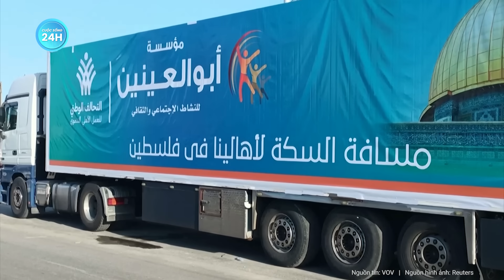Thời sự quốc tế: Hamas đánh tan đội đặc nhiệm Israel được tung vào giải cứu con tin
Xung đột Hamas| Israel | Thời sự quốc tế: Hamas đánh tan đội đặc nhiệm Israel được tung vào giải cứu con tin
Hamas khẳng định giao tranh giữa lực lượng này và nhóm đặc nhiệm Israel đang thực hiện nhiệm vụ giải cứu con tin đã khiến một mục tiêu giải cứu thiệt mạng.